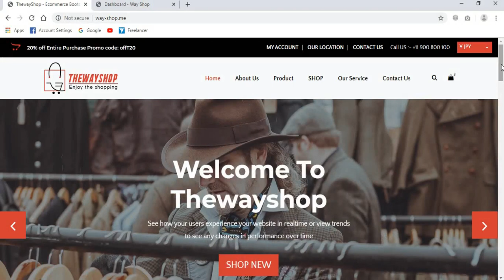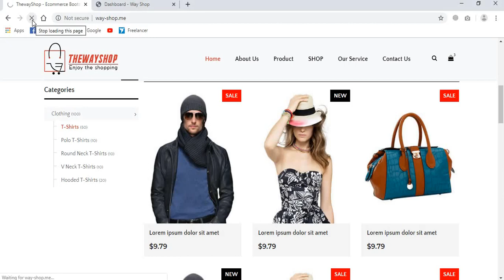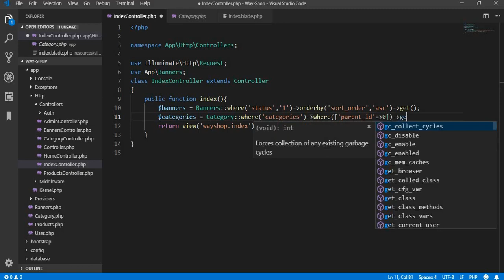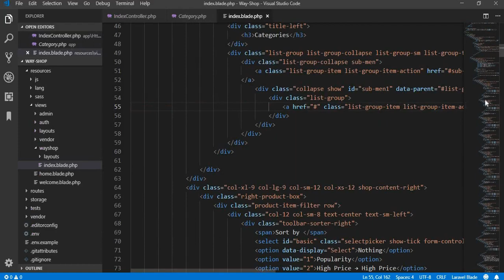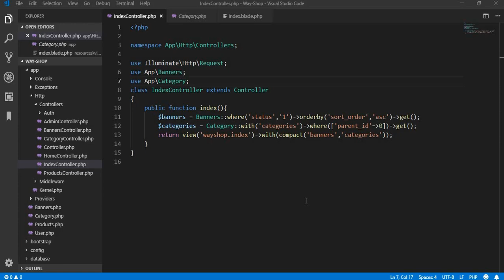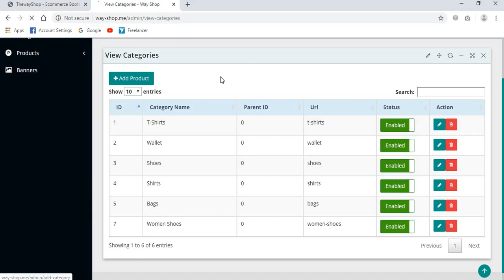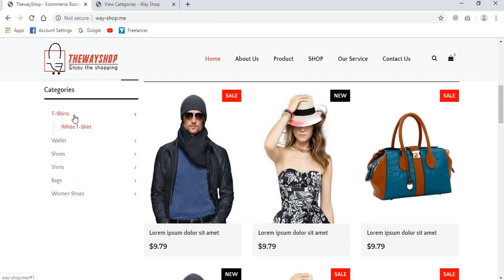E-commerce Website in Laravel || Categories view in website || Part 23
1.Ecommerce Website in Laravel || Wayshop Source Code || Updated 66 Parts

4.Free Open Source Laravel Final Year Project For Students With Documentation (Hyper-Mart)

2. The way shop template